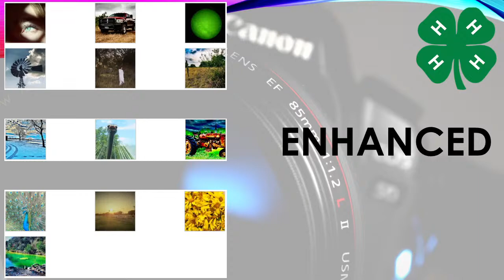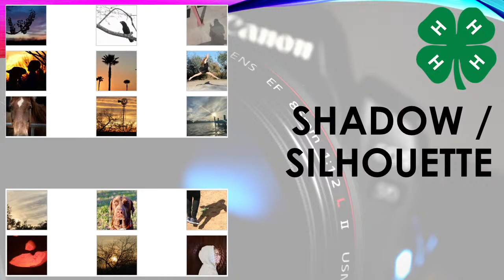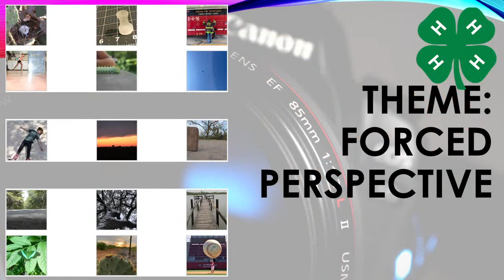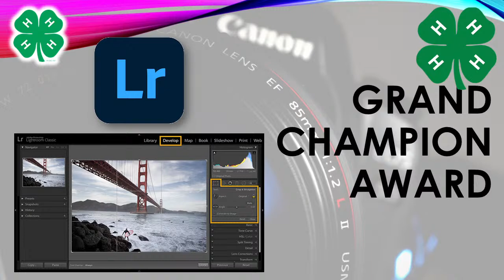2021 District 12 4-H Photography Contest - Official Results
2021 District 12 4-H Photography Contest - Official Results